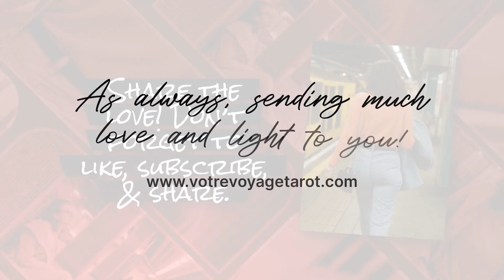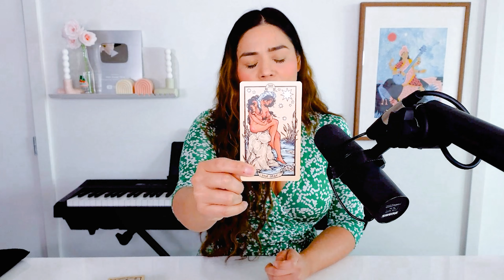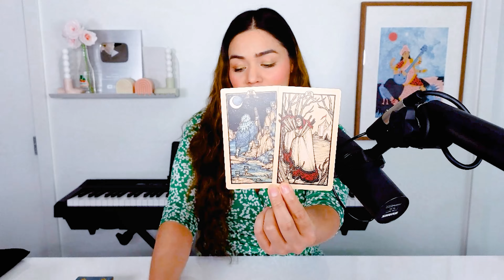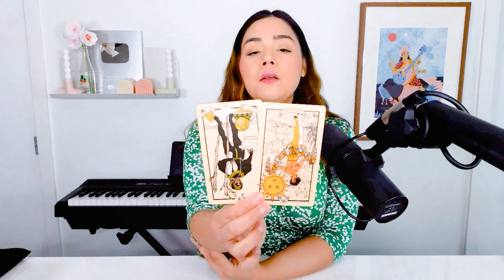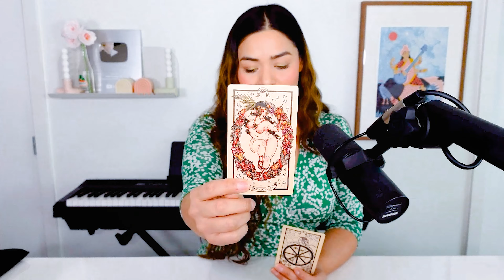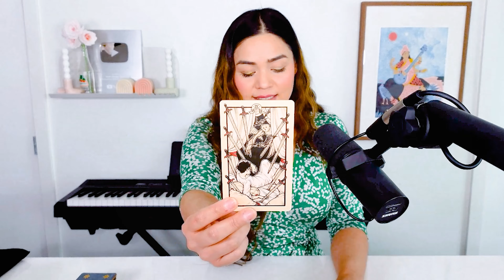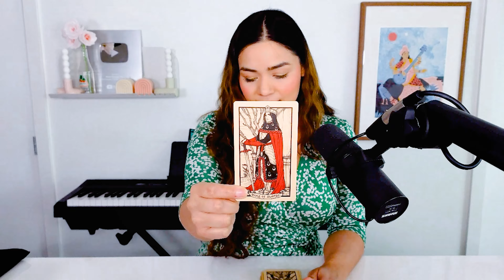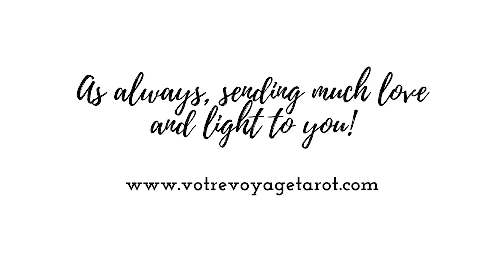VIRGO “Miraculous resilience 🙏🕊️ These are ideal circumstances 👁️ Walking into your golden age🌞”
VIRGO LOVE TAROT READING FEBRUARY 2023

Your love and support is appreciated! One of my biggest goals is to be able to spend more time here on YouTube with all of you by sharing more content. This is only possible if I am able to increase my YouTube Channel's revenue. If you would like to support me and my channel here are some ways to do so: